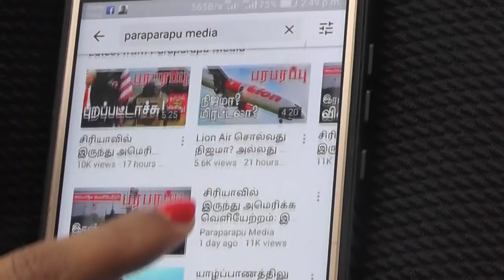ரஷ்ய தோல்விக்கு இறுதி ராணுவ நகர்வு! Russia & Europe | Paraparapu Tamil YouTube Channel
The United States has said it has made significant progress on plans to supply Ukraine with more heavy weapons and military equipment. US Secretary of Defense Lloyd Austin has said that they are confident that Ukraine will be able to defeat Russia in the current war in their country. Similarly, we, the United States, are confident that victory is guaranteed for Ukraine.